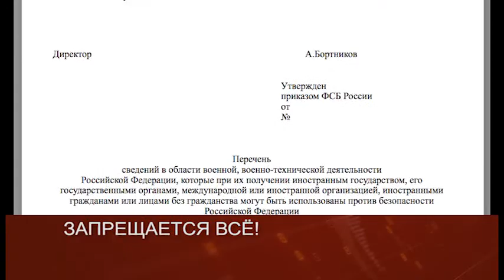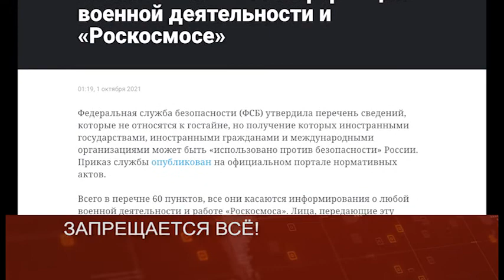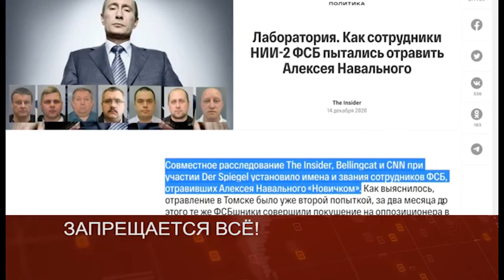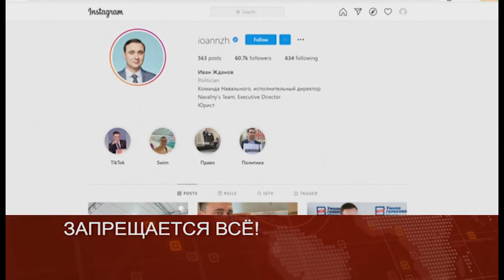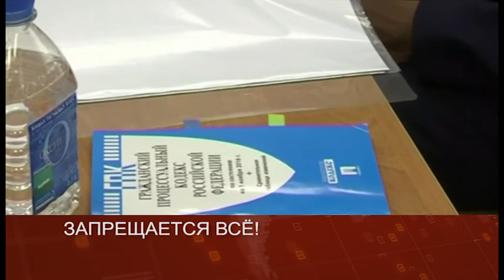Puls 2021 10 01 FRI part2